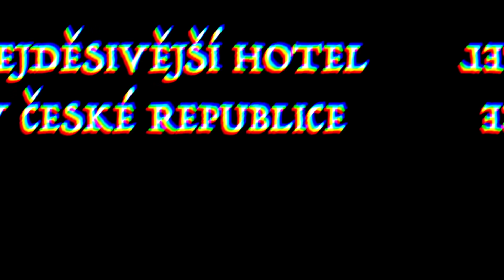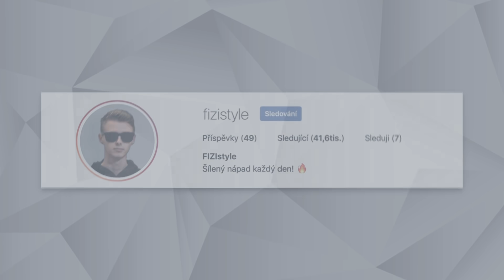PŘESPALI JSME V NEJSTRAŠIDELNĚJŠÍM HOTELU! 😬😳 *Extrémně děsivé*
30 000 LAJKŮ = DALŠÍ DĚSIVÉ VIDEO! 😁